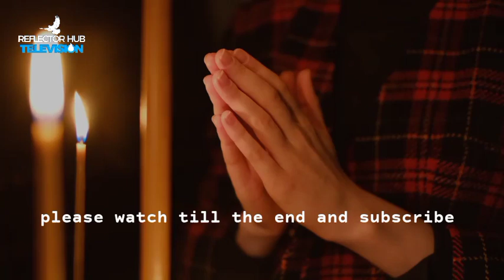IF YOU BELIEVE IN JESUS THE FOOTBALLER, YOU'RE NOT SAVED - APOSTLE JOSHUA SELMAN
12:00 Midnight Prayers with Apostle Joshua Selman

YouTube.com/ReflectorHub

To easily get messages shared on this channel, search for these:
joshua selman
joshua selman message
koinonia global
koinonia abuja

Thus:
1) This video is transformative in nature.
2)This video is used for teaching purposes.
3)This video has no negative impact on the original works (It would actually be positive for them).
4) Only bits and pieces were used to adequately pass this teaching across.